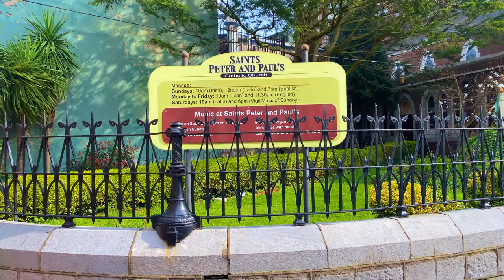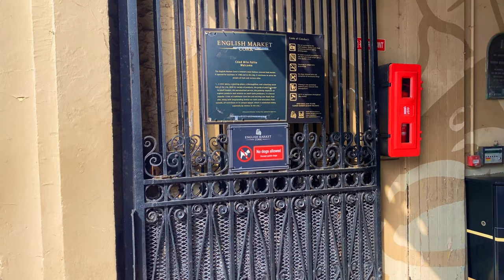【4K】Cork, Ireland 2022 | 4K Walking tour in Cork city | 4K 60fps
Hello, Cork 2022 | Ireland | 4K Walking Tour. In Today's video, we will be walking in Cork city, Ireland.

FILMED
Ireland | Cork
19 March 2022 @ 01:00 PM / 9°C

TIMESTAMP
00:00 Oliver Plunkett St
05:38 Winthrop St
07:52 St. Patrick's St
17:17 Old Market Place
20:11 Paul St
23:35 Carey's Ln
25:41 Princes St
29:26 Grand Parade
34:38 English Market
50:29 Super Dry
52:40 Dunnes Store
53:51 JD Sports
59:55 Bridge St

Don't copy, reproduce or distribute any of this channel's content.